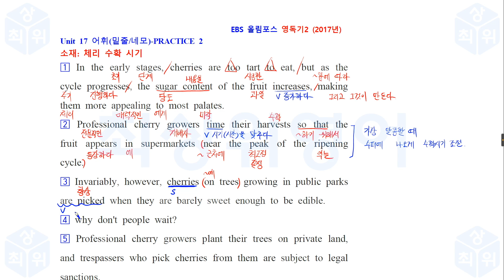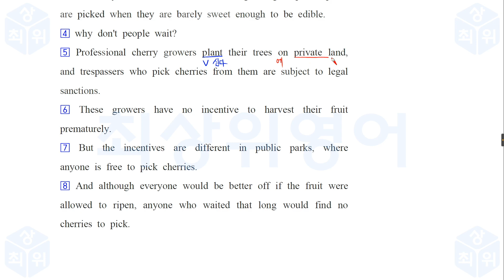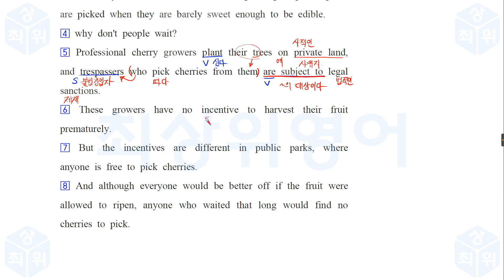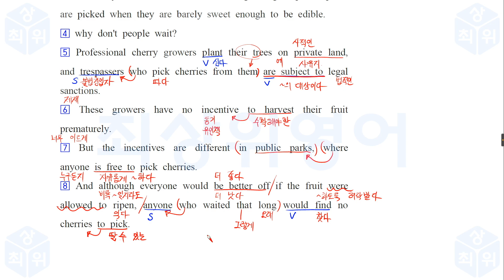올림포스 독해의 기본2 2018 Unit 17 Practice 2 10분 손글씨 강의 최상위 영어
Right now there are countless people across this country who are waiting. Most are in a post office, while others are in a doctor’s office or a supermarket. And many of them probably are staring vacantly. Surly these folks know from experience that waiting idly is unpleasant. Yet day and day, year after year, they continue to enter into waiting situations without the slightest intention of engaging their minds. They‘ve conditioned themselves to be satisfied with doing nothing while waiting. You should not be one of them. Instead, plan ahead for those inevitable times when you will be forced to wait. If you are going into a likely waiting situation, be sure to carry a book or puzzle or notebook with you. And when someone glibly says, “Sorry you had to wait”, you can reply, “I wasn’t waiting. I was ...ing.”